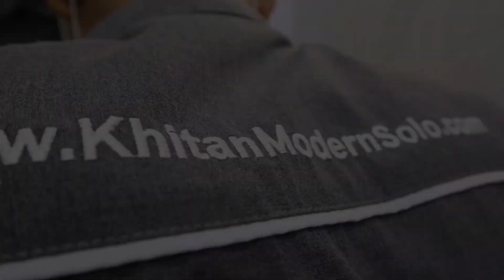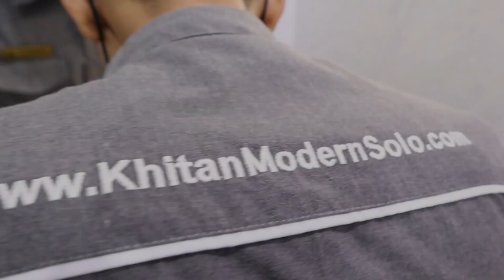JAWARA KHITANMODERNSOLO PART 534